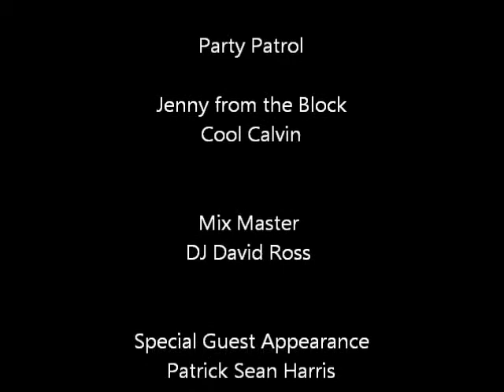Temple Beth Shalom | Bat Mitzvah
A testimonial from our recent bat mitzvah star, Julia, and her big sister, Maura as they share their review of our CEO of FUN, Jodi Harris and the Party Patrol!  Bat Mitzvah was at Temple Beth Shalom in Las Vegas, May 25th.